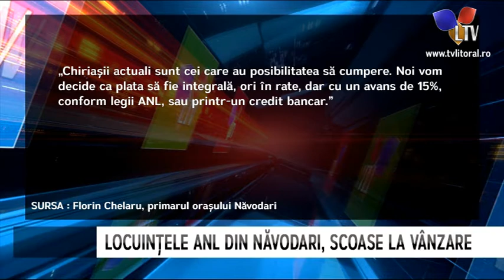Vești bune pentru locatarii blocurilor ANL din Năvodari - Litoral TV